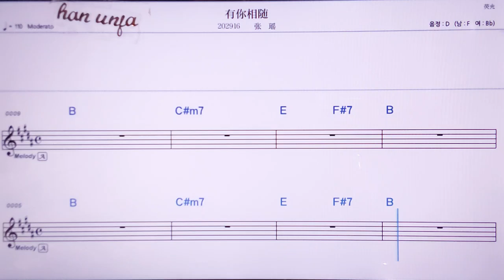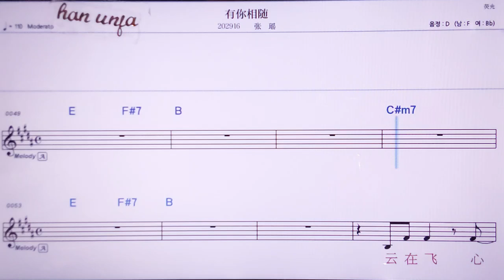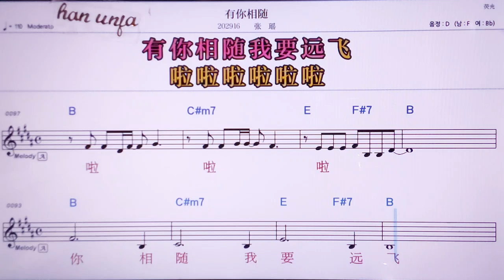💖 여우니씨앙수이/ 짱야오👍MR,노래방, 악보, 코드,Karaoke With Sheet Music